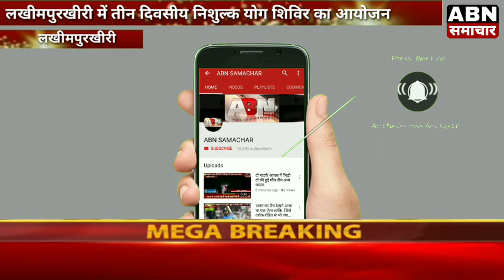लखीमपुरखीरी में तीन दिवसीय निशुल्क योग शिविर का आयोजन